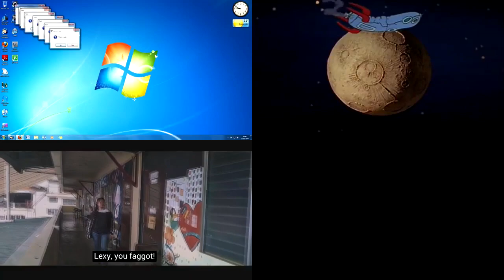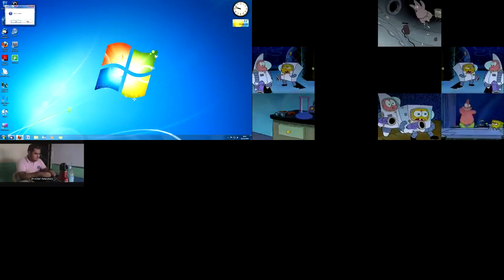Sparta Remixes Side By Side #17 (TheCubical Version)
[HD] Windows 7 Sparta Remix (with video!)
By:YoshiFan (avrilloosing)

Daddy I'm Back! [Sparta Extended Remix]
By:ScamRat // Danny

Sikreto Has A Sparta Extended Remix
By:TimothyTheSpartan

Holy S***! - Sparta Remix
By:Schnips